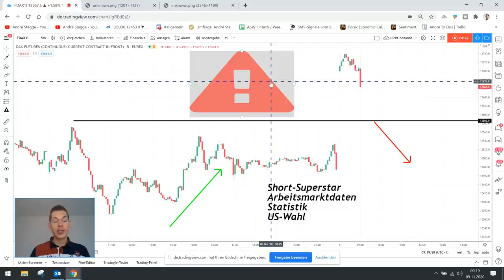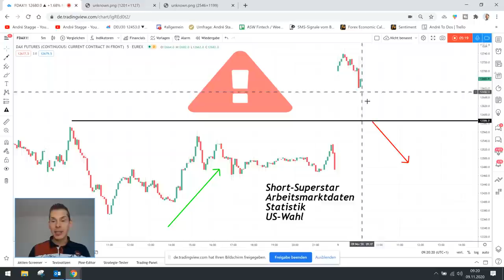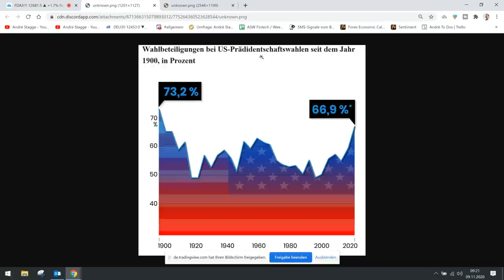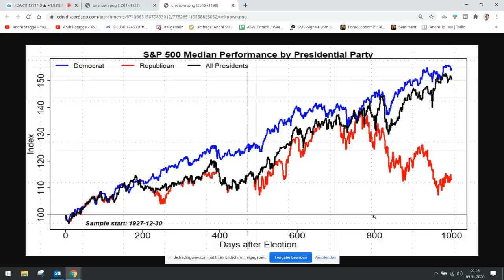Short-Superstar, US-Wahl, Statistik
📞 Vereinbare JETZT dein kostenfreies Erstgespräch:
Die Trading-Strategie „Short-Superstar“ ist eine reine Short-Strategie die auf fallende Kurse setzt und trotz der im Mittel positiven Renditen im DAX sehr gute Ergebnisse erzeugt.